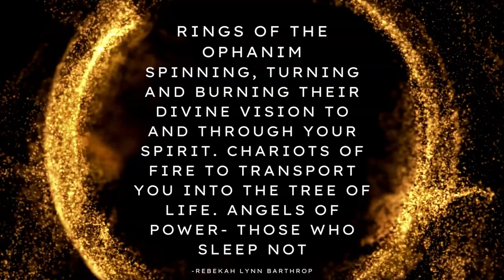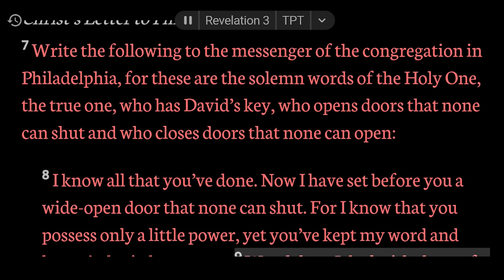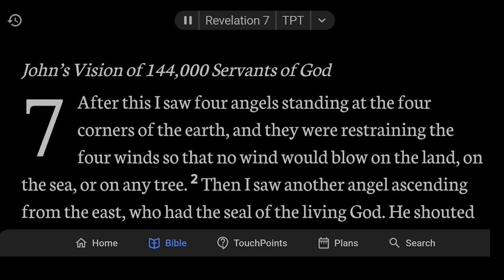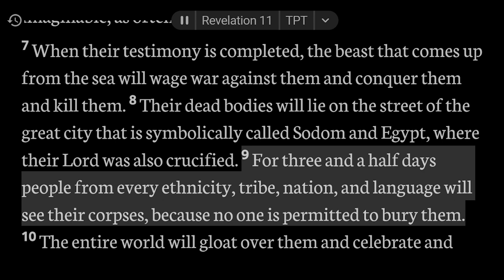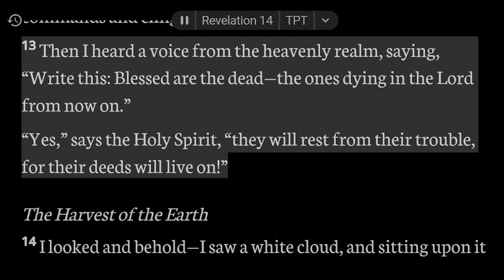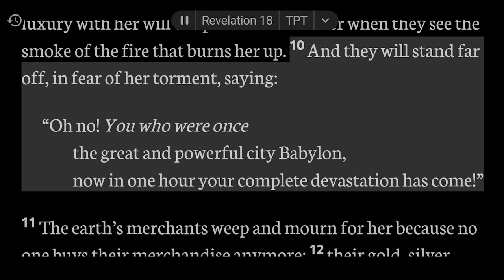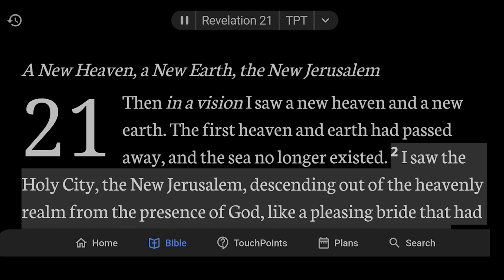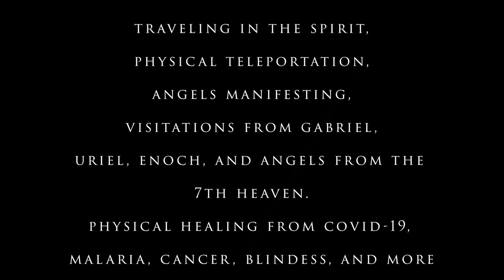The Unveiling - Premiere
The Unveiling - Premiere 11.29.22 | Chariots of Fire

DR. BRIAN SIMMONS is the lead translator of The Passion Translation, a heart-level Bible translation that conveys God's passion for his people. Brian and his wife, Candice, travel full-time as speakers and Bible teachers.

The Passion Translation is an ongoing project. If you would like to support the authors of the Bible version featured in this film, you can sow into their ministry and The Passion Translation at:

Deliverance:
Free DIY at home deliverance, Pigs in the Parlor Read-Along:

RLM Podcast of Righteousness with Apostle Brandon Barthrop
Listen to the Daily Broadcast from Joel’s Bar:

Amazon Podcast

Mail checks to:
Red Letter Ministries

POTFHJYIFOGQ3FE7
5SRGFTVXK4VMSPDU
3TPSIEVFCIE9J48V
FZ4VYW9RMAWLEQC8
USLAOFLBPMFRMRWR
5ERYWECTJEDKHGRP
SKD0CHHVZAJRHJAT
9MABO2Z092FYWQEC
OK8HKK4BDADWAXDN
CEH6HTWYUCH5XC0P
CJV9OYCPGPYHS8YV
WHHDJ7WGRCJ27AHE
QJD4X823MIS2E2XA
SNJ6HJYOX4ASUIQC
WR0NFPAKZZ6PV1YA
O3BNWSOP0XUWNRJS
VMWDCTCHG1TISTQZ
FGBNTCTUIVLBLJK0
MFUA4VT5GOSRSAUD
MFUA4VT5GOSRSAUD
CW7PGGVAEDL15Y5T
OVMRZLKNFMVHXCWY
EMPXETMXLR9VXNOB
4RHVBUCGP8EED9QC
A9AE33XVUCIHPD4A
RHYLMZ7EXHK7ZRDY
QXLMY7DLJRXJEDEW
GBGMCCIBWPQRZQGY
EHXEPP7NIVBSPVMM
WNQQSEVXST9OOTGC
MQXNXMDBBBCW5ZCD
IIFC1YV6TYRCO8DL
FIWWCJSLIIBT4FVY
WVUWMVZFVXJ8DHED
RW7LUIDIFXC0XZKP
7EX9HKCSUTL94YES
DLJX02XPA5WXVMYW
HK6RTPO75Q68QJGR
HU5HI8AFNM3V5JCP
FMS3HXWMSMLDPHVQ
MWD4JNG86GHMAC8B
IBJI8DI6DSXYQVYJ
SSRMJKVBZOE1ROFT